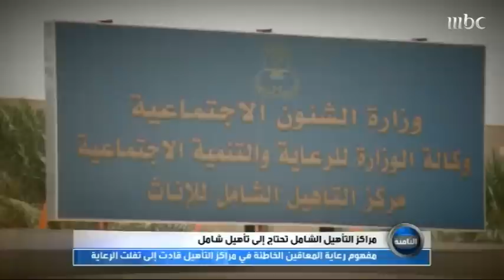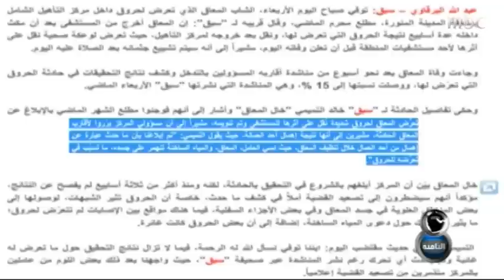MBC8PM - Report - عمر النشوان عن أحوال نزلاء مراكز التأهيل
تقرير الزميل عمر النشوان عن أحوال نزلاء مراكز التأهيل الاجتماعي
حلقة مراكز تأهيل المعاقين
الأحد 6\5\2012م